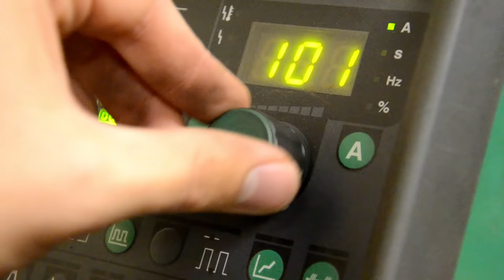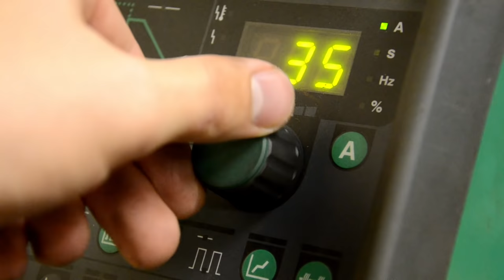TIG Welding Spoons into Bugs / Cutlery Beetles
I "borrowed" some cutlery from my mom and tunred it in these beetles . inox can be TIG-welded, but you burn through pretty quickly. I'm new to welding and found this a fun and challenging exercise.